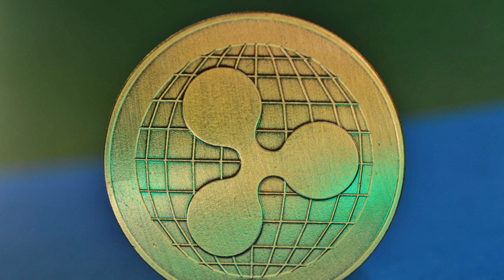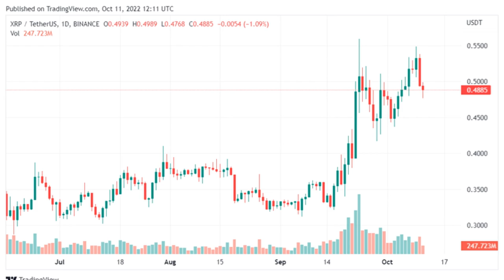XRP Takes The Lead Among Altcoins – Will It Drop Before Climbing?